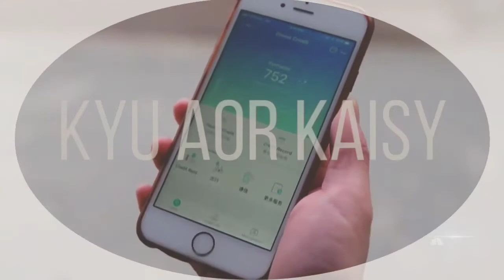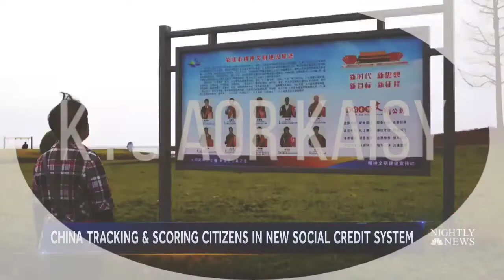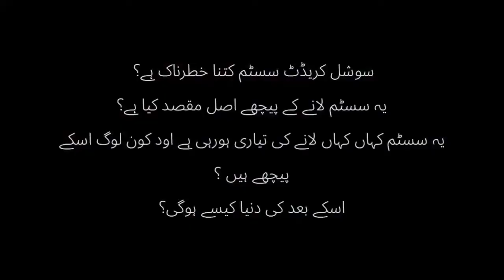Social credit system kia hai?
China me mutarif kia gia naya nizam social credit system ky bare me chand aham malomat.
ye nizam mustaqbil me araha hai esi liye isky bare me abhi se apne apko update rakhe.